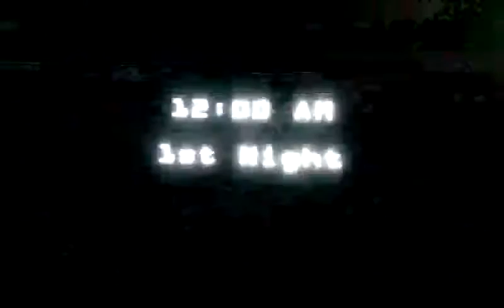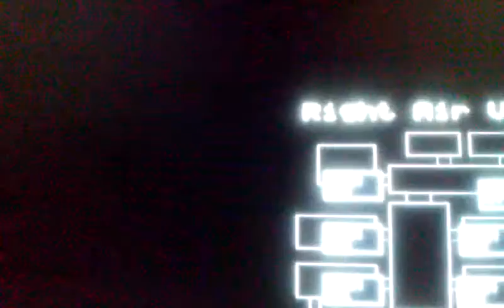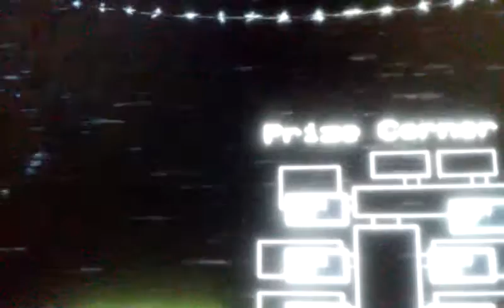Jimmy play Five Night At Freddy 2